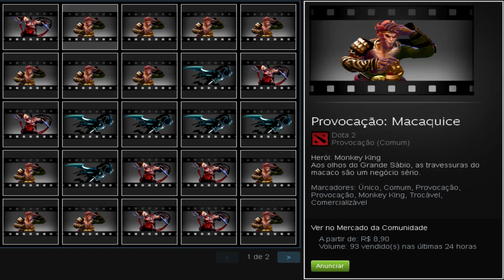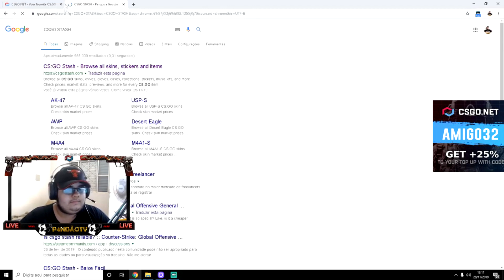2 FACAS RARAS & 1 BLAZE - CSGO Open Case